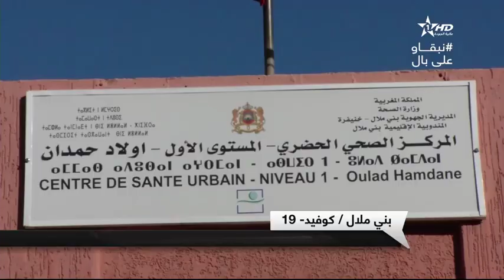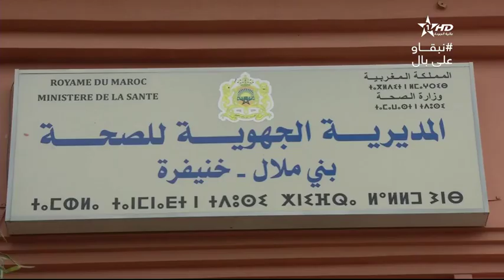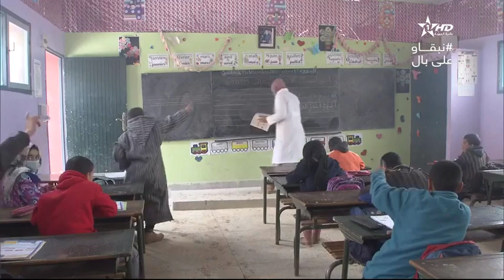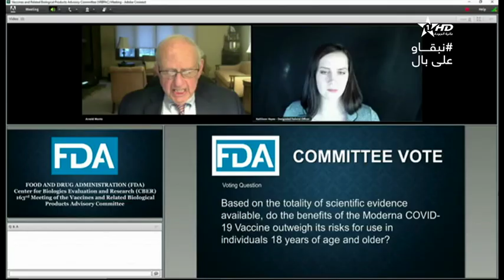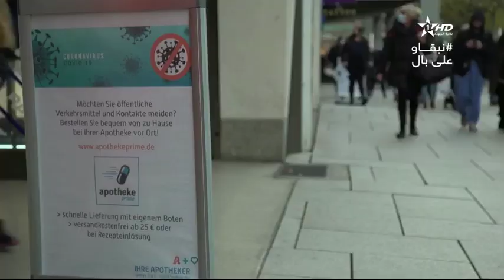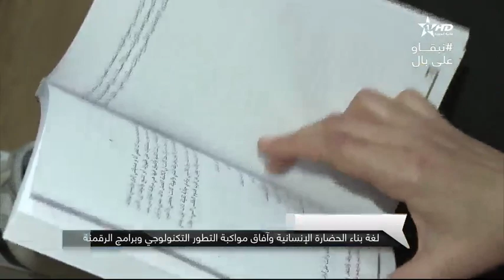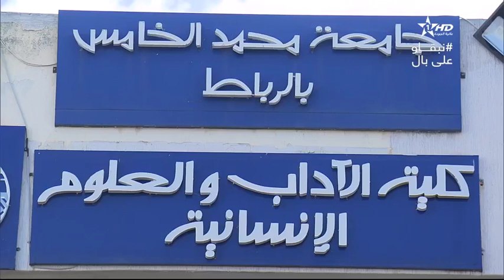نشرة الأخبار الظهيرة الأولى 18/12/2020